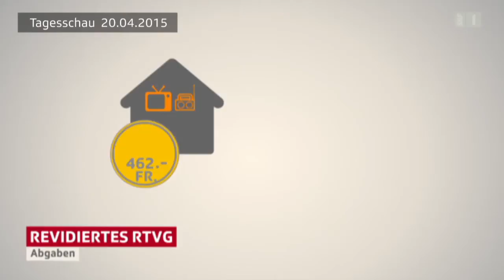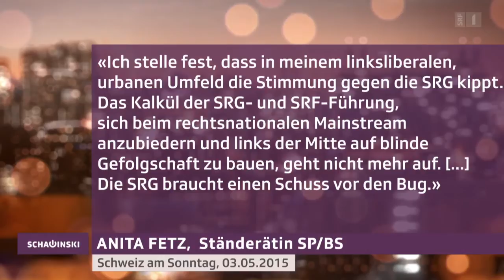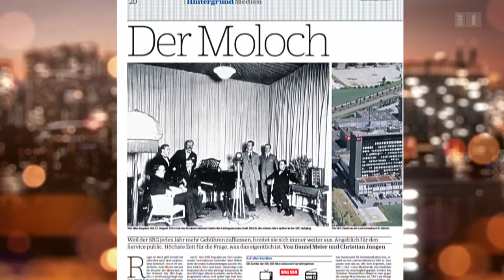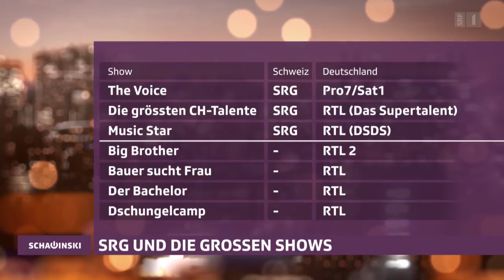Roger de Weck bei Roger Schawinski - Schawinski vom 11. Mai 2015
Aus der Diskussion über die Revision des Radio- und Fernsehgesetzes (RTVG) wurde in den letzten Wochen eine Grundsatzdebatte über die SRG SSR. Generaldirektor Roger de Weck stellt sich den kritischen Fragen von Roger Schawinski.

Am 14. Juni stimmt das Stimmvolk über die Revision des Radio- und Fernsehgesetzes ab. Neu sollen die Gebühren nicht mehr an das Empfangsgerät gebunden sein. Jeder Haushalt wird künftig bezahlen müssen. Kleinere Firmen, die bisher ebenfalls gebührenpflichtig waren, werden dagegen verschont. Die Gesetzesänderung hat einen positiven Effekt: Die Gebühren für Privatpersonen sinken um 60 Franken.

Obwohl viele seiner Mitglieder von der Gesetzesänderung profitieren, ergriff der Schweizerische Gewerbeverband das Referendum. Er spricht von einer neuen Steuer und bekämpft mit umstrittenen Zahlen die Revision. Inzwischen geht es längst nicht mehr um eine Gesetzesänderung: Es geht um die SRG selbst und deren Stellung im Medienmarkt. SVP, FDP und GLP haben die Neinparole beschlossen. Auch einzelne Linke sehen die Abstimmung als Anlass, die Programme der SRG zu kritisieren.

Was hat die SRG in den letzten Jahren falsch gemacht? Braucht sie wirklich 17 Radio- und 7 Fernsehkanäle? Hält das Programm, was es verspricht? Und welche Rolle spielt Generaldirektor Roger de Weck, der persönlich angegriffen wird?

In «Schawinski» nimmt Roger de Weck Stellung.